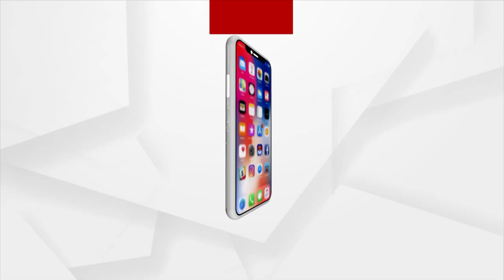Managala Alati | Puri Srimandir | ଜଗନ୍ନାଥ ମୋ ଆତ୍ମାର ଠାକୁର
ଜଗନ୍ନାଥ ମୋ ଆତ୍ମାର ଠାକୁର
ପୁରୀ ଶ୍ରୀ ମନ୍ଦିର ଆଗରେ ଭାବବିହ୍ବଳ ହେଲେ ଭକ୍ତ